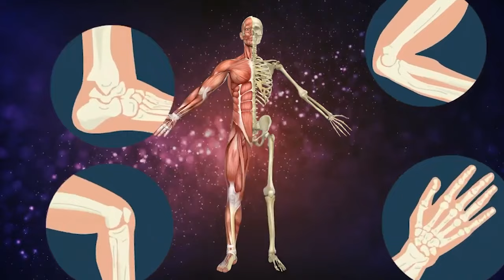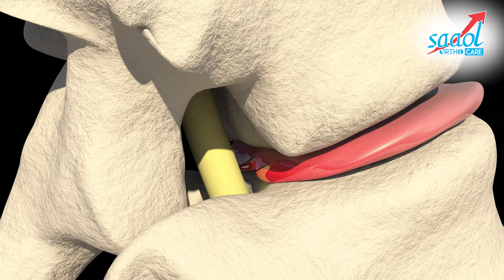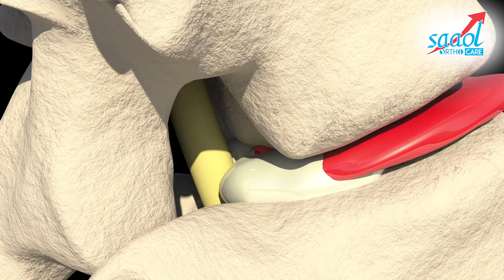अचानक से हुए कमर में दर्द को ठीक करने के उपाय | Dr. Rachit Gulati | Saaol Ortho Care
Acute back pain is among the most common pain a human body undergoes. This video will provide you 8 different measures which you can take anytime and anywhere.

1. Give rest to your body for maximum 2-3 days (not complete bed rest) unless some major pain in any body part occurs.
2. Carry out your daily activities after 2-3 days avoiding work including heavy weights.
3. Ice pack on the pain area during rest days and later on hot pack.
4. You can take medication for pain but not more than a week.
5. Keep a pillow below your knees while lying on bed to relax your muscles while lying straight or in a curled position while lying sideways.
6. Back extension exercises are useful and to be done after 3-4 days after doctor's advisory.
7. Balanced meal is important with proper hydration and nutrients.
8. Do not self treat yourself. Take the consultation from a doctor and act accordingly.

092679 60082